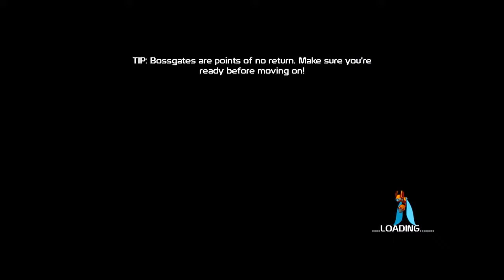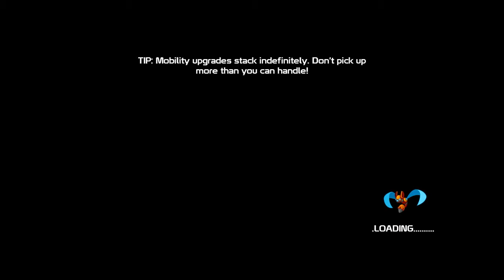Basement Quality - 20XX (Part 1/3)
Pat, Taha, and Nathan don't play the clown's blood bank

Hi I'm Bert and I work pusssssyyyyyyy